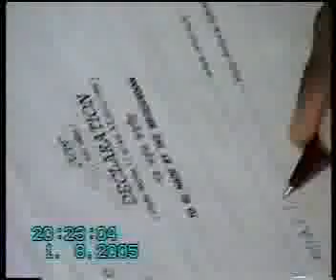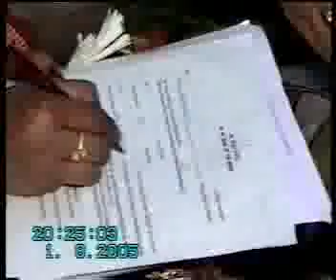Aninda & Soma Part 6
Aninda & Soma Bhattacharjee er biyer puro DVD upload kora holo part by part.
Biye: 01st August, 2005
Reception: 03rd August,2005